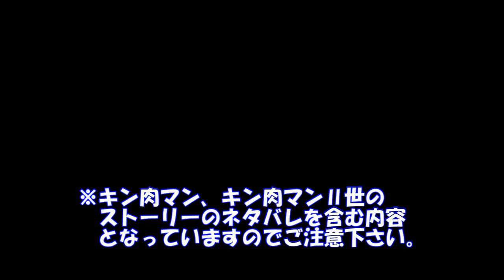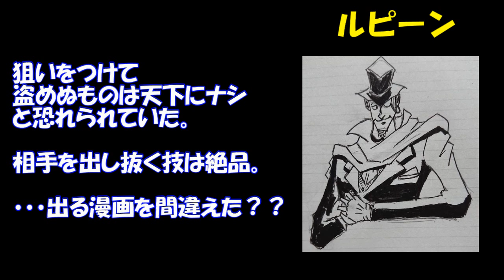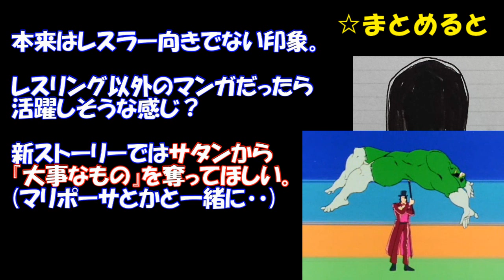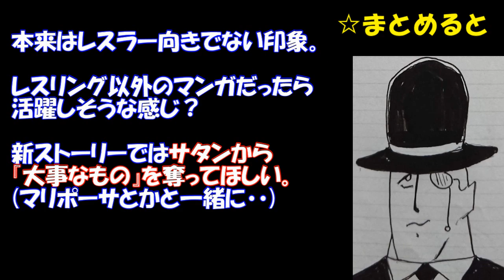【キン肉マン/ストーリー考察・予想#152】怪盗超人 ルピーンを紹介！